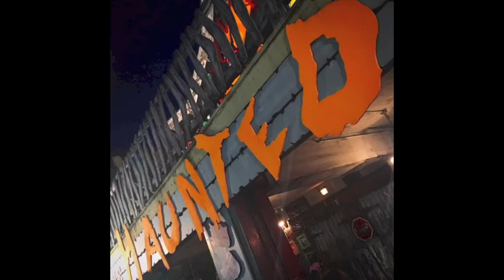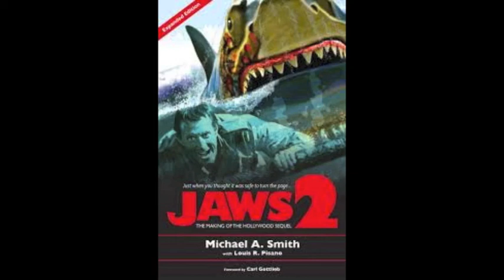SQ 30 JAWS 2